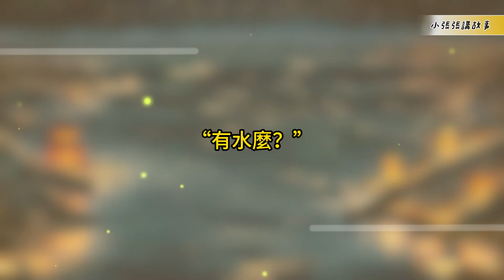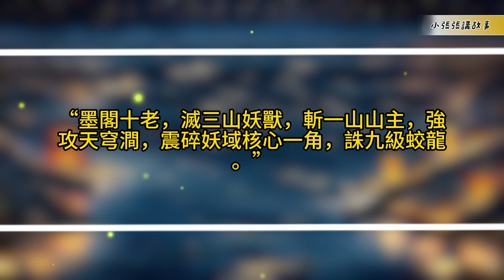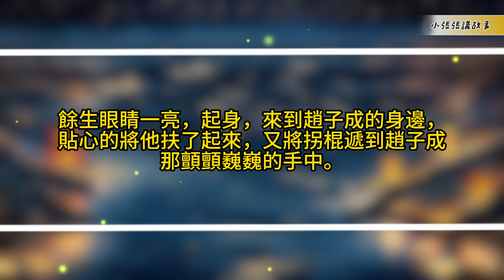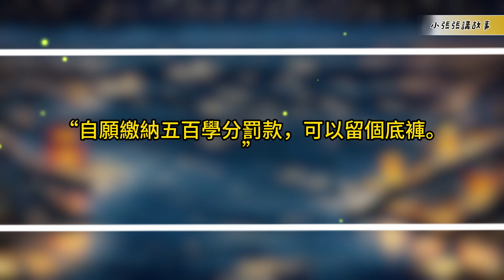💖💖（連載30）【一人鎮妖域，一年之約】|長篇故事|連載小說|熱血|冒險|戰鬥|奇幻|搞笑|有聲書|小張張講故事